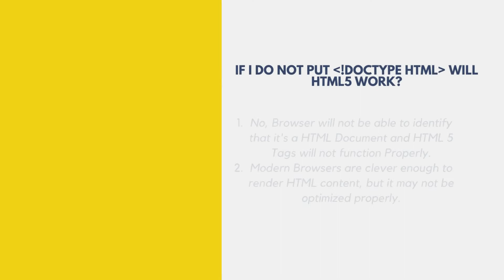What If You Do not Put Doctype in HTML - Will HTML 5 Works?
If You Do Not Put Doctype in the HTML Document Browser Will Not Be Able To Render It As An HTML File And The HTML5 Tags Will Also Not Work Properly